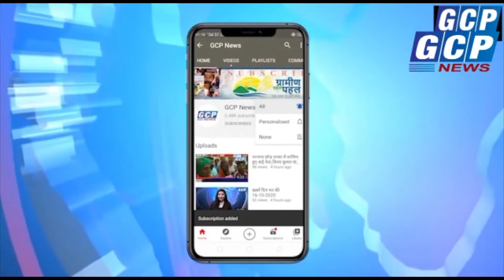डीलर की मनमानी से परेशान सैंकड़ों कार्डधारी पहुंचे डीसी ऑफिस,किया हंगामा मामला चतरा के राजधर गांव का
चतरा जिले के टंडवा प्रखंड अंतर्गत राजधर  गांव के  डीलर की मनमानी से कार्डधारी परेशान हैं। उन्हें पूरा राशन नहीं मिल पा रहा है।  बुधवार को राजधर और सिदालु, भुईया टोली गांव के  काफी संख्या में कार्डधारी उपायुक्त से मिलने समाहरणालय पहुंचे। इस दौरान डीसी को आवेदन भी दिया गया है। डीलरों के द्वारा कम राशन दिया जाता है। उनके समक्ष भुखमरी  उत्पन्न हो गई है। कार्ड धारियों ने इसकी जांच कर डीलर के विरुद्ध कार्रवाई करने की मांग की है।